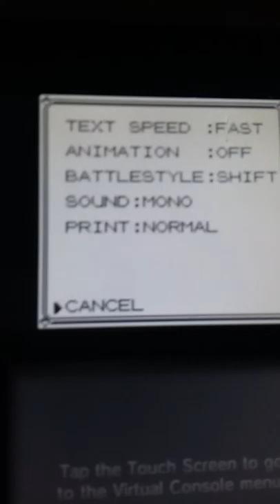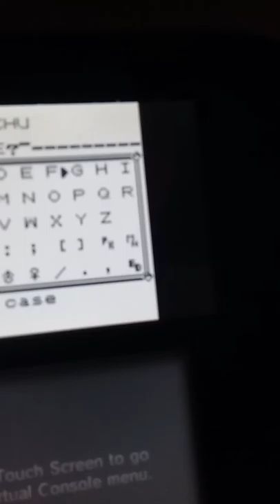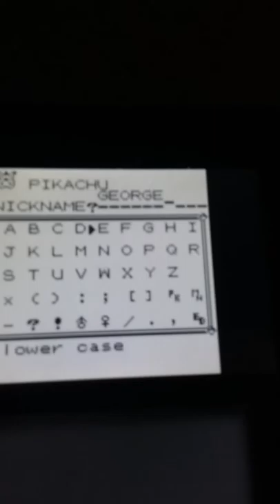My 1st let's play Pokemon yellow part 1 pikachu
Today I go on a adventure with pikachu and gave it a nickname George and caught a caterpie and gave it a nickname butters both from 2 shows and George is a real name as well so please make sure to go to my first channel Jasmine Jasmine 1230 and please like comment and subscribe for more Pokemon yellow version and more on my first channel bye.